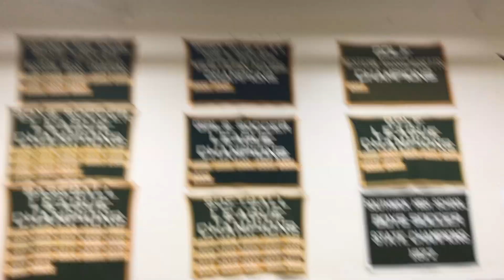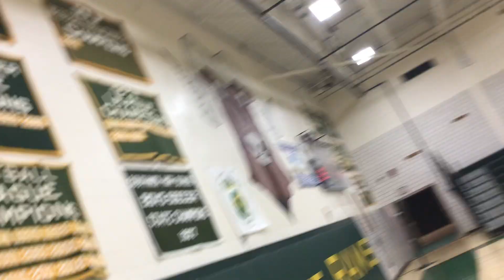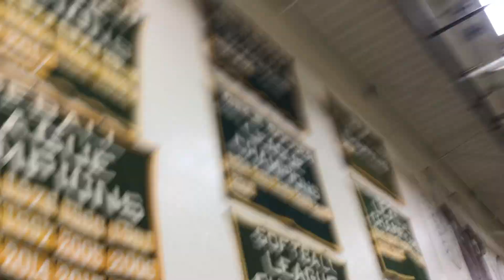Southwick Boys JV Volleyball vs Chicopee Comp 5/16/24